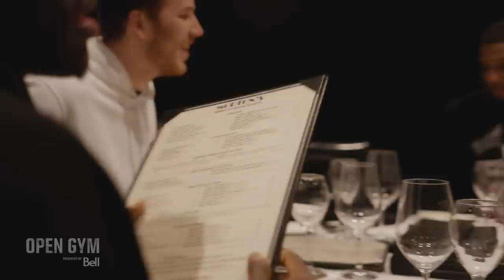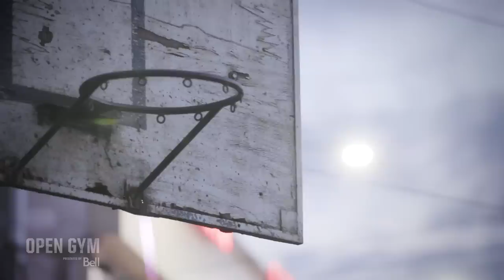The Pascal Siakam Journey | Open Gym: Origins presented by Bell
From draft night to an NBA Championship, Open Gym has been documenting the meteoric rise of Toronto Raptors star Pascal Siakam. Relive the show's most memorable moments, on and off the court, including never before seen footage.